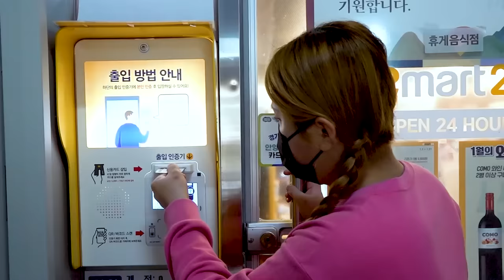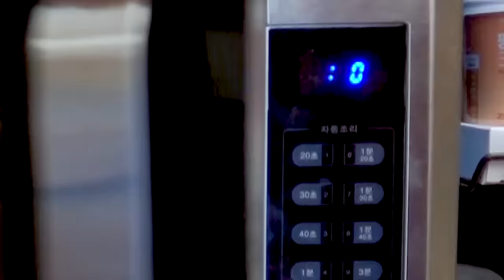Korean Convenience Store Food Mukbang Fried chicken EATING by HIU 하이유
Three mukbangs of HIU in a row. HIU has been eating a wide variety of yummy foods. HIU had spicy noodles, fried chicken and BBQ Korean Spicy chicken.